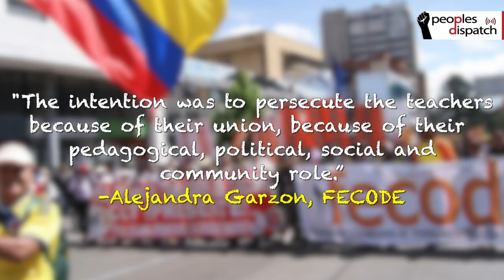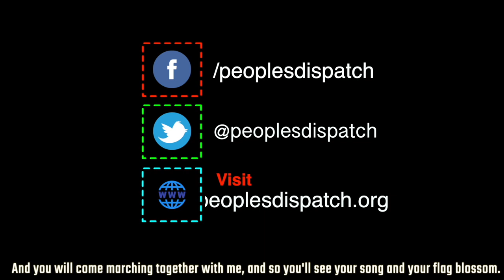Colombia: Teachers’ national strike against rising violence and in defense of life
In Colombia, educators across the country went on a two-day strike from February 20 protesting against the rising violence and in defense of the right to life. The strike called for an end to the killing of teachers and all social leaders. The teachers also demanded an increase in education funding and improved benefits for educators.